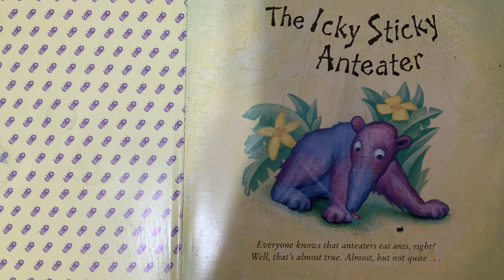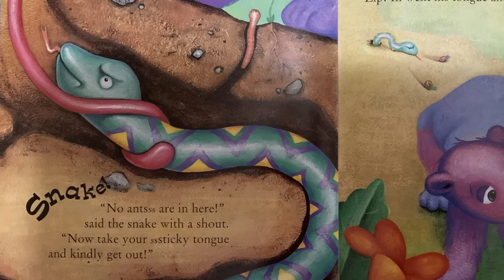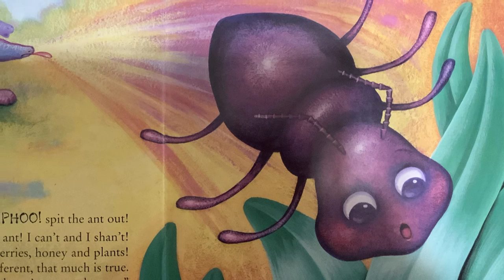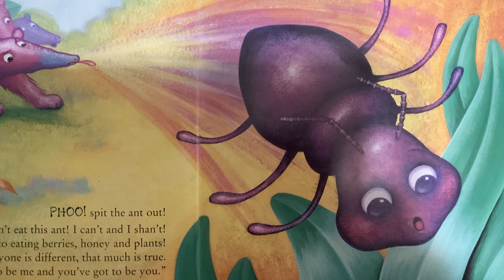Story Time 01 | Read Aloud Book for Children | The Icky Sticky Anteater | By Dawn Bentley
'The Icky Sticky Anteater' Written By: Dawn Bentley; Illustrated By: Carly Castillon

Hello and welcome to Learn with Ahana. One of the favorite to-do things of Ahana is reading books. She started loving books very early. So, she wants to inspire other children to love books as much as she does.

If you loved listening to this book, please support the author by purchasing the book.